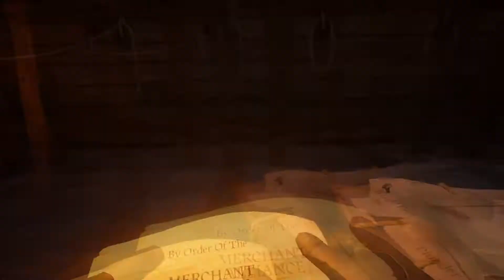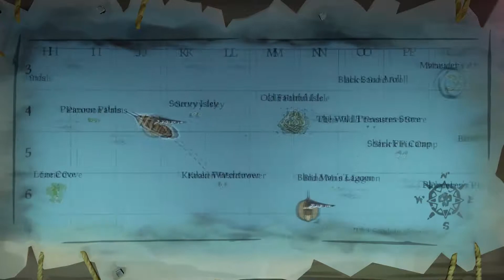KILL ME - Sea of Thieves Funny/Stupid Moments 20 - Liquid Dino Gamers Let's Play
We take on the flames of the dead in this episode. Watch as we find interesting ways to die. Including, an uninterested shark, snakes that need glasses and a really accurate thunderstorm.